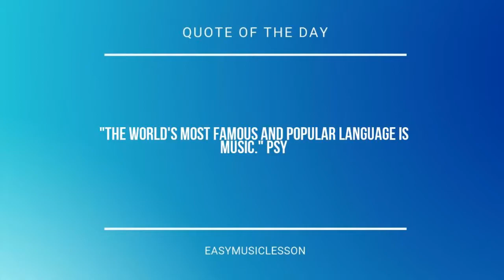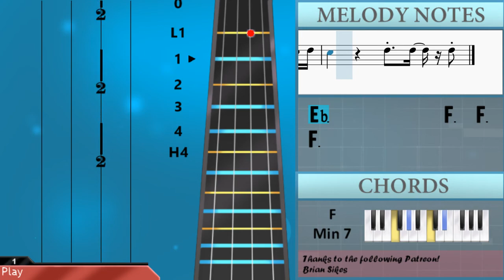How to play Alcohol Free by Twice on Cello (Tutorial)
The easiest way to learn how to play Alcohol Free by Twice on the cello. It's a cello tutorial for Alcohol Free by Twice.

EasyCelloLesson teaches you to play the your favorite instrument, through easy and simple animation so that you too can learn how to play Alcohol Free by Twice on the cello easily. A cello tutorial with visual animation graphic.

Chords of Cello arrangement:
Bb Min 7   Eb Dom 7   Ab Maj 7   F Min 7   Bb Min 7   Eb Dom 7
Ab Maj 7   F Min 7   Eb Min 7   Ab Maj   Db Maj 7   G Min 7 b5
C Dom 7   F Min 7   Eb Min 7   Ab Maj   Db Maj 7   C Min 7
Bb Min 7   Gb Maj 7   Eb Maj   Bb Min 7   Eb Dom 7   Ab Maj 7
F Min 7   Bb Min 7   Eb Dom 7   Ab Maj 7   F Min 7   Bb Min 7
Eb Dom 7   Ab Maj 7   F Min 7   Bb Min 7   Eb Dom 7   Ab Maj 7
Eb Dom 7   Ab Maj 7   F Min 7   Eb Min 7   Ab Maj   Db Maj 7
G Min 7 b5   C Dom 7   F Min 7   Eb Min 7   Ab Maj   Db Maj 7
C Min 7   Bb Min 7   Gb Maj 7   Eb Maj   Bb Min 7   Eb Dom 7
Ab Maj 7   F Min 7   Bb Min 7   Eb Dom 7   Ab Maj 7   F Min 7
Bb Min 7   Eb Dom 7   Ab Maj 7   F Min 7   F Min 7   F Min 7
F Min 7

Melody notes of Cello:
Eb3 F3 G3   Gb3 F3   C3   F3
Ab3 Ab3 G3   G3 G3   G3 Ab3 F3
Eb3 Eb3 Db3 C3
Eb3 F3 G3   F3 Eb3   C3   F3
Eb3 F3 Eb3
Ab3 Ab3 G3   G3 G3   Ab3   Bb3
Ab3
Ab3 Ab3 Bb3   Bb3 Bb3   Ab3   Bb3
Ab3 Ab3 Bb3   Bb3 Bb3   C4   Ab3
G3 F3     Ab3 Ab3 Bb3   Bb3 Bb3   Ab3   Bb3
Bb3   C4   Ab3 Ab3 Ab3 Ab3 Bb3   C4   Ab3
Ab3   Eb3 F3                   Eb3 F3 Eb3
Db3 C3 Db3 Eb3       Ab3
Ab3   Eb3 Eb3                   F3 Eb3 F3
Eb3         Eb3 F3 G3   F3 Eb3   C3   F3
F3     F3   Eb3
Ab3 Ab3 G3   Ab3 G3   Ab3   F3
Ab3   G3           F3   Eb3
Ab3                 C4       C4 Bb3
Ab3         Ab3 Ab3 Bb3   Bb3 Bb3   Ab3   Bb3
Bb2 Bb2 Bb2   Bb2 Bb2     Ab2 Ab2 Ab2 Ab2 Ab2 Ab2 Ab2
Ab2 Ab2 Ab2 Ab2 Bb2 Bb2     Eb3 Eb3 Eb3 Eb3 Eb3 C3 C3 C3
C3 F3 Eb3           F3 F3 F3 Eb3 Eb3 Eb3 C3
C3 Eb3 Eb3         Eb3   Eb3 Eb3 Eb3   C3 F3
Eb3           Eb3 Eb3 Eb3   Eb3   C3 F3
Eb3           Eb3 Eb3 Eb3 Eb3 Eb3 Eb3 Db3 C3 C3
C3 F3 Eb3         Ab3 Ab3 Ab3   G3     G3
F3 Ab3   G3   Ab3 Bb3 C4   C